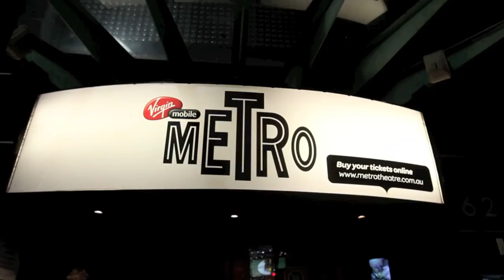Blue King Brown - Metro 2011